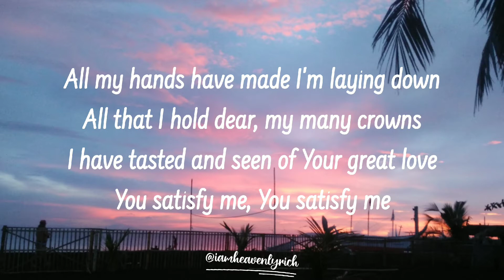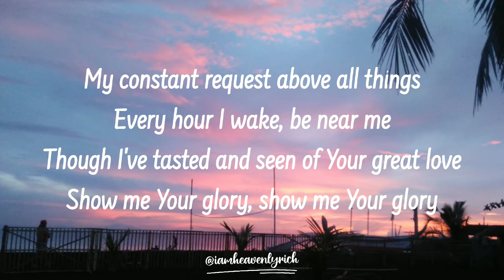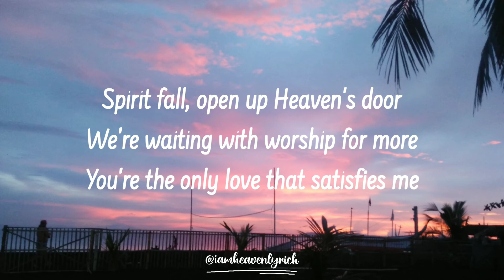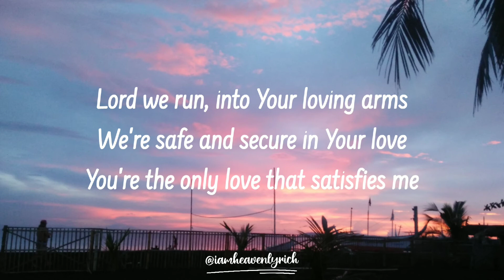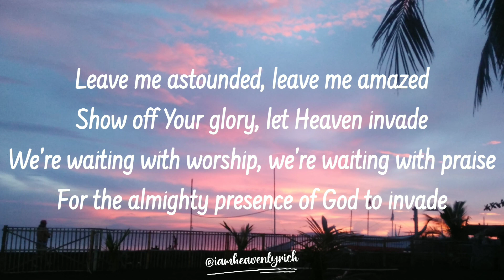Leave Me Astounded | Planetshakers (Lyric Video)